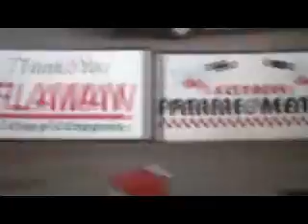Tristan Saunders Wreck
Tristan Saunder hits the wall coming out of turn 2 in the 2nd Streetstock heat of the night and is kicked back into the pack.